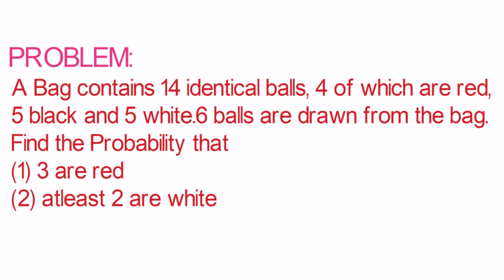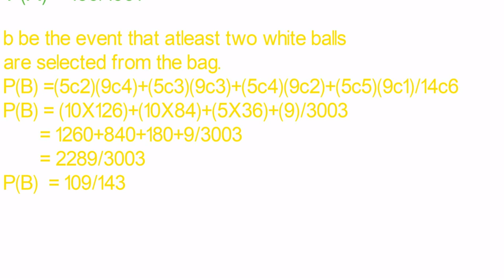introduction to statistical theory ch#probability Qno 6.24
in this video mentor eman solve the question related to probability.There are 14 balls in a bag.6 balls are selected from it.A be the event that exact  3 red and 3 balls of different colours is selected.B be the event that at least 2 balls are drawn from the box.